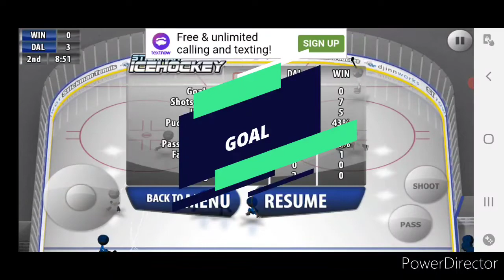NCHL Playoffs 2021 Winnipeg Wings vs Dallas Colts Game 1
WIN @ DAL

American Airlines Center